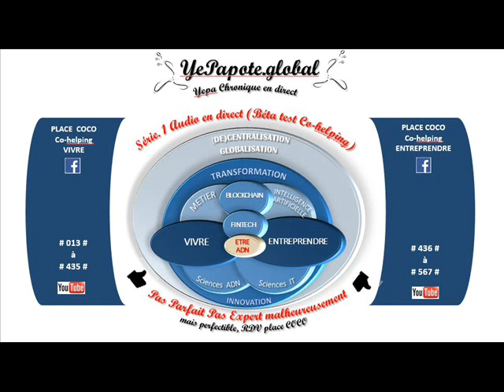#393# Bitcoin VS BitcoinCash ? Quid Sécurité, Cybersécurité Blockchain, Cryptos ?